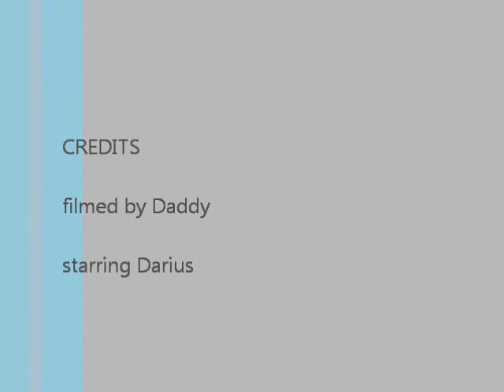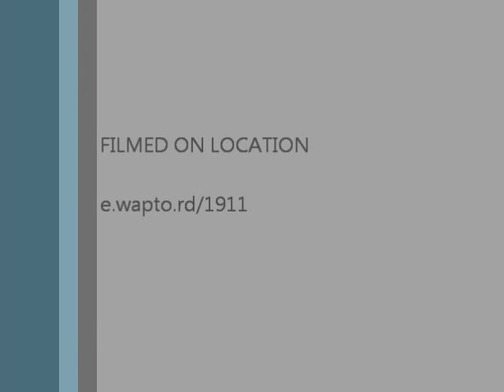Darius killin cans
crossbow practice